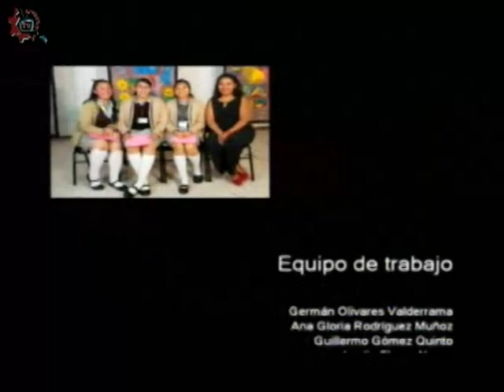20171211-CE1718/Nuestros alumnos/Español/EST 119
Nuestros alumnos. Español. EST 119. Invitados: Alumnos de la EST 119. Conduce: Leslie Flores. Fecha de emisión: 11 de diciembre de 2017. Este y otros programas los puedes ver Producciones con fines educativos para secundarias técnicas en la CDMX, México.